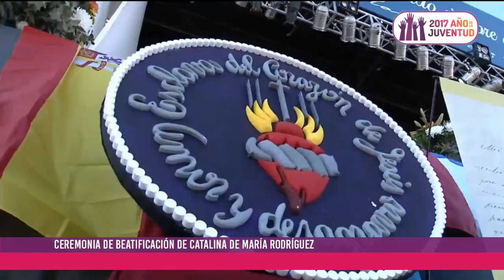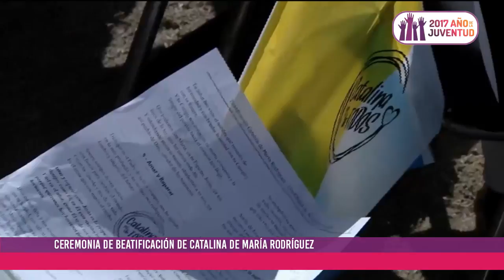Ceremonia de beatificación de Catalina de María Rodríguez